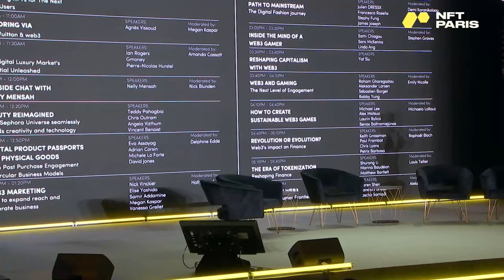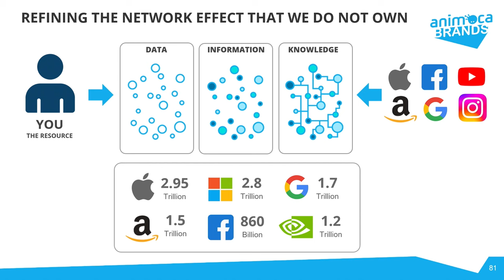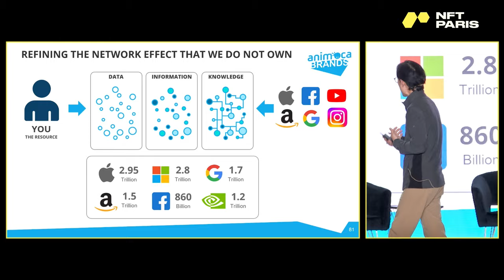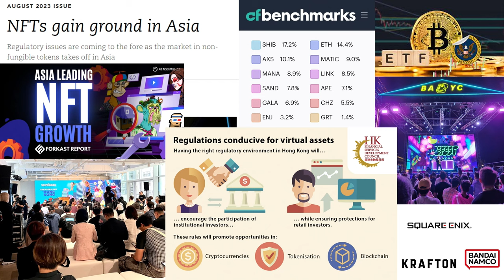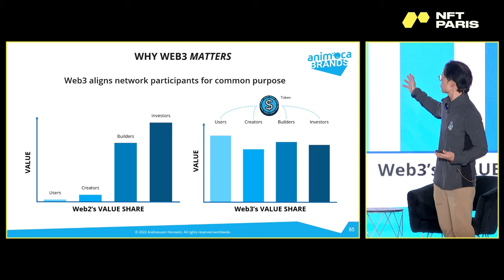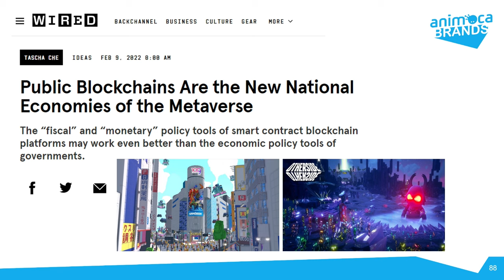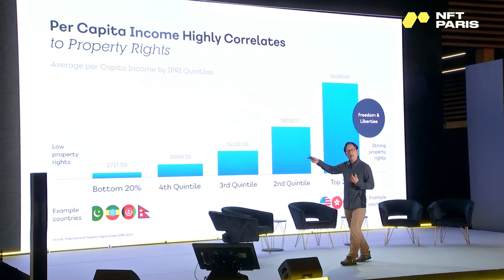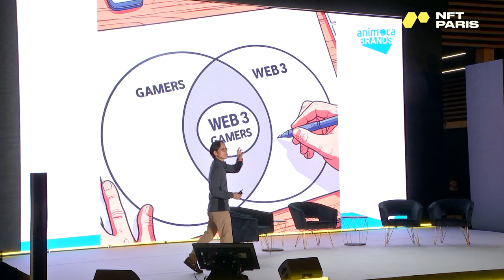NFT Paris 2024| Reshaping Capitalism with Web3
Our executive chairman and co-founder Yat Siu held a keynote speech at NFT Paris 2024, speaking about the advantages of reshaping capitalism with web3. Learn more about token economies, the opportunities and challenges of web3 gaming, and the multi-faceted benefits of digital property rights in his talk.